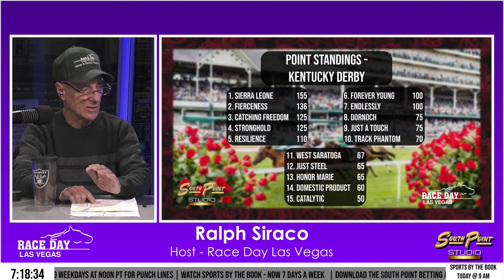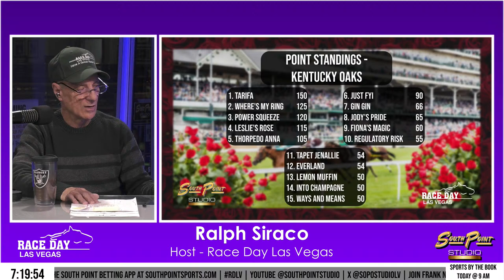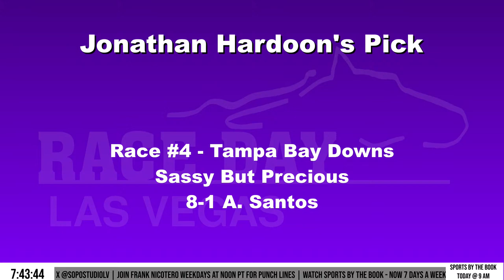Race Day Las Vegas Ep. 92